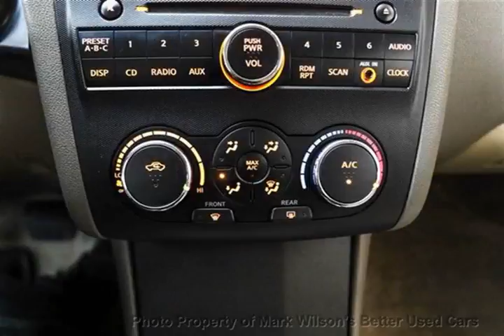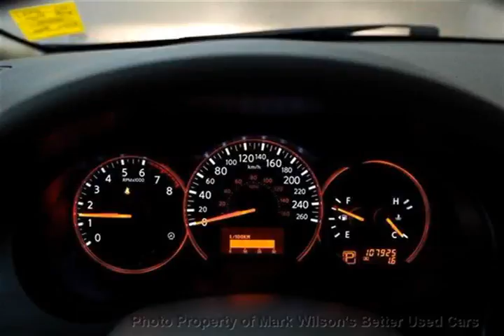Mark Wilsons Better Used Cars - 2008 Nissan Altima 'S'! POWER PKG! Sedan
Mark Wilsons Better Used Cars - 2008 Nissan Altima 'S'! POWER PKG! Sedan CR-8C182692